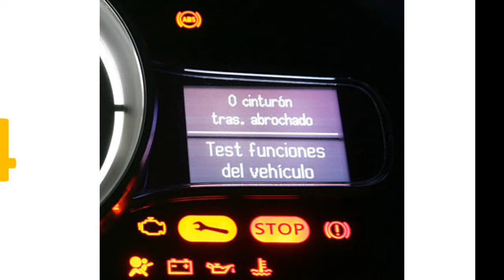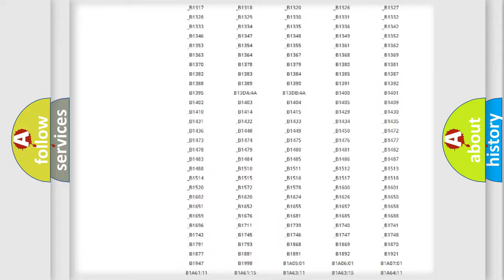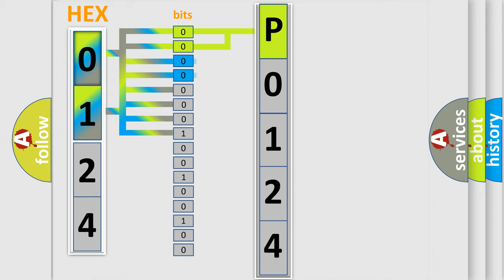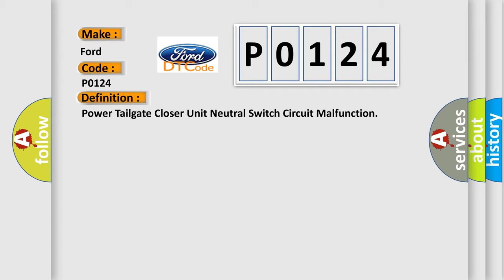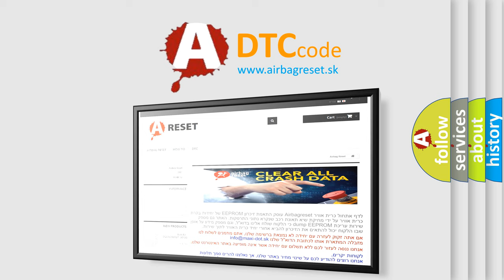DTC Ford P0124 Short Explanation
Contents:
0:21 Basic DTC analysis according to OBD2 protocol standard.
1:48 Insight into programming
2:58 A diagnostically understandable description of the Diagnostic Trouble Code
3:05 Basic error definition

Make
Ford
Code
P0124
Definition
Power Tailgate Closer Unit Neutral Switch Circuit Malfunction
Description
Poor communication between the Power Tailgate Control Unit and the Power Tailgate Closer Unit
Cause